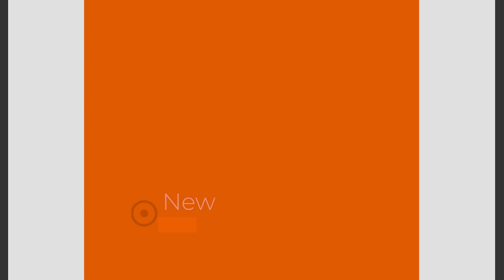Film 469 Piła na TRX